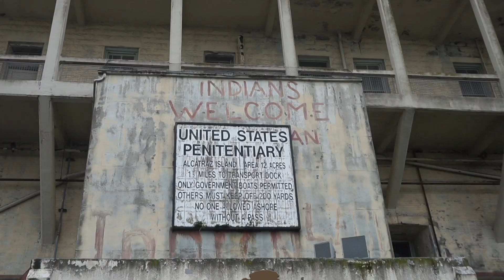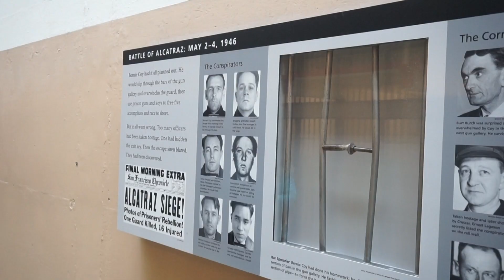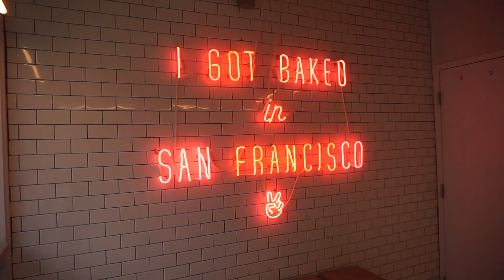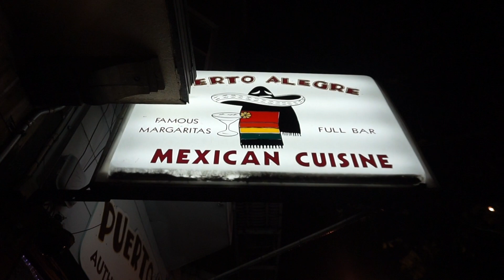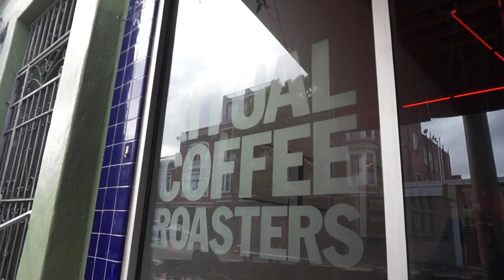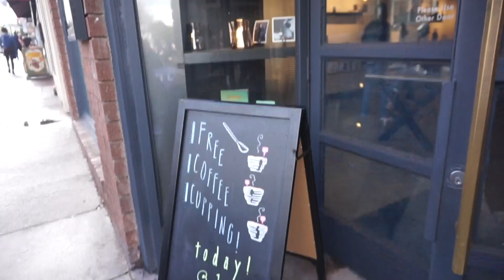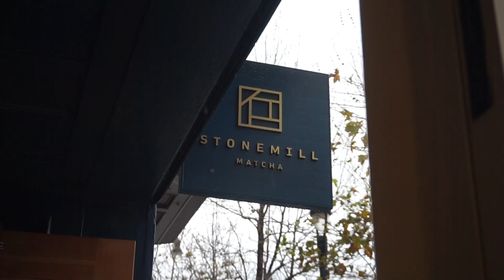2 DAYS IN SAN FRANCISCO | Alcatraz, Fisherman's Wharf, Mission District & MUCH MORE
Hi everyone! We only spent 2 days in San Francisco but it was jam packed and beautiful.

If you would also like, we have a massive google doc full of places to visit for food, shopping and sightseeing so feel free to comment below and get in touch.

Hawksburn
VIC, 3142
AUSTRALIA

And if you have any suggestions of other videos would like us to post, please let us know :)

Brooke and Nick